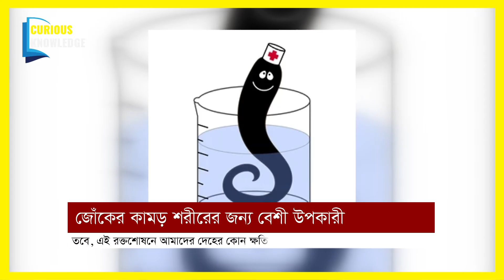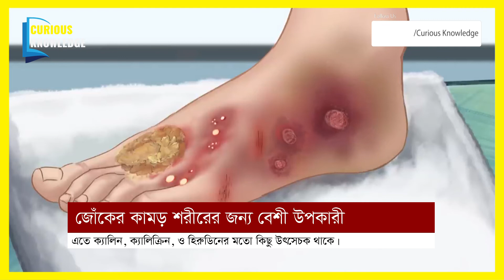জোঁকের কামড়ে কি হয় ?? Leech therapy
- how leech therapy works,
- Holistic Center Performs Leech Therapy
- Leeches Cure | National Geographic

একটি জোঁক মানুষের শরীর থেকে প্রজাতি অনুসারে ২ থেকে ১৫ মিলিলিটার রক্ত চুষে নিতে পারে। তাই অনেক জায়গায় জোঁককে রক্তশোষা প্রাণী হিসাবে আখ্যায়ীত করা হয়। তবে, এই রক্তশোষনে আমাদের দেহের কোন ক্ষতি হয়না। বরং খুব বেশী উপকারের প্রমান পাওয়া গিয়েছে। জোঁকের কামড়ে মানব দেহের কোন ক্ষতি হওয়ার প্রমান নাই বললেই চলে। তাই আতংকিত হওয়ারও কিছু নাই।

Welcome to CURIOUS KNOWLEDGE, where we are dedicated to providing intriguing and educational content to our valued viewers. Before you delve into our videos, we want to ensure transparency regarding the nature of our content.

1. Sourced Information: The information presented in our videos is thoroughly researched and collected from various sources on the internet. While we strive to maintain accuracy and credibility, we cannot guarantee the absolute authenticity of every piece of information. Viewers are encouraged to further explore the topics on their own to gain a comprehensive understanding.

2. Visual Content: The images and video clips used in our videos are obtained from different online platforms and sources under the belief that they are free to use for commercial purposes or fall under fair use guidelines.

3. Voice Over and Scripting: All voice overs and scripts are original and created by our team at CURIOUS KNOWLEDGE. While we strive for accuracy and clarity, there may be instances of human error or misinterpretation. We encourage viewers to approach our content with a critical mindset and verify the information for themselves.

At CURIOUS KNOWLEDGE, we are committed to fostering a positive and enriching environment for our viewers. We value your support and engagement but encourage responsible consumption of our content. Remember, knowledge is an ongoing journey, and we appreciate your curiosity and eagerness to learn alongside us. Thank you for being a part of our community!